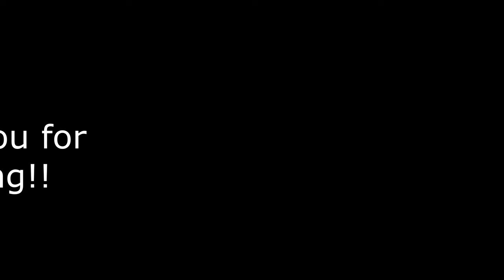Hedwig's Art Landscape watercolor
Landscape watercolor, grass, trees in the distance, pasture posts.